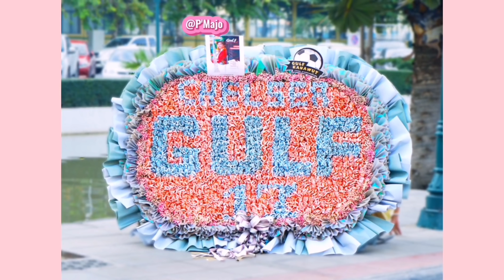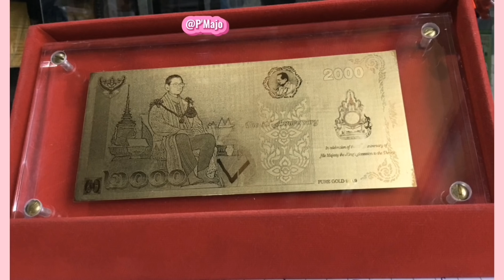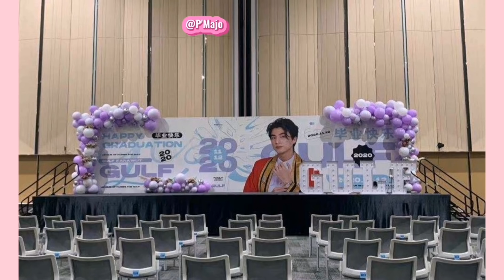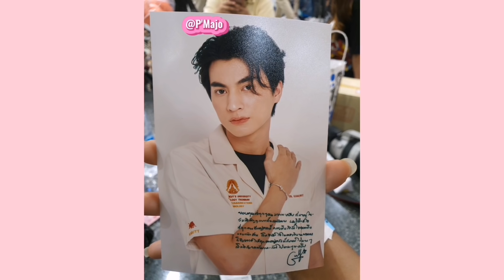La hermosa sorpresa de Mew 💓 Parecía una boda+ Todo lo que pasó en la graduación de Gulf [SubEsp]